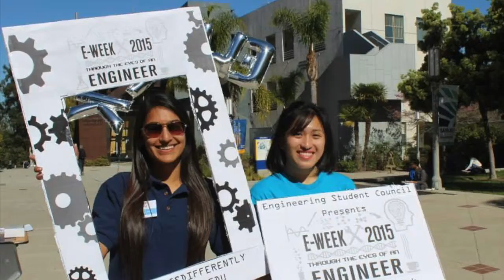A Preview of UCI'S Engineering Student Council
Check out this fun, christmas-themed preview UCI's Engineering Student Council, and what all of its committees do!